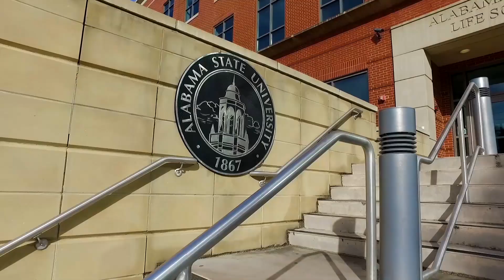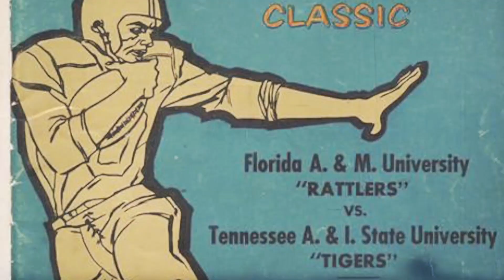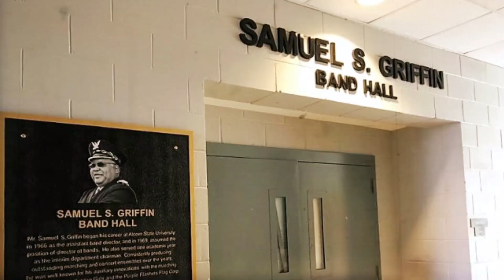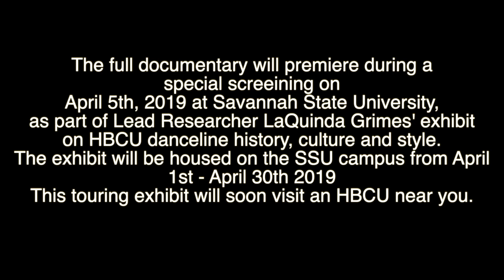The True History of “Majorettes“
This short film is the true history and roots of what many call “majorette” style dance! Most people don’t know that the style was created back in the late 1960s when HBCU band directors and majorettes (baton twirlers) decided to create something new and different that better represented their Black, Southern, HBCU cultures.

What they unknowingly created was HBCU Dance! And that is style that ALL Black competition majorette teams are based on, inspired by, and perform mixed with elements from styles like Jazz, Hip-Hop, Ballet, Pom, Voguing, LGBTQIA Ballroom, Miami Drill, Clowning, Heels, etc.

I hope y’all enjoy this short film titled: “Jazz, Sass, and Class: A Short ‘Sistory’ of HBCU Danceline Culture and Style”! It is the trailer for a 45 min documentary that features interviews with alumni from over 10 teams. It is also the first publication of  The Black Sequins Project: A Sparkling Chronicle of HBCUs Dance History, Culture, & Style￼.

Black Sequins is the first Project dedicated to the academic documentation of HBCU dance as a genre and chronicling the history of all HBCU Dancelines into one archive.

It is also first dance culture research project funded by National Geographic, led by Ethnochoreologist and  former South Carolina State University marching 101 Champagne dancer and Captain LaQuinda Grimes￼!